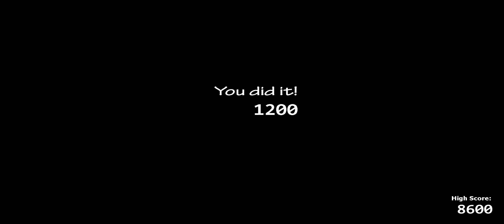Fnaf Ucn Bring The Band Back Together Challenge Complete